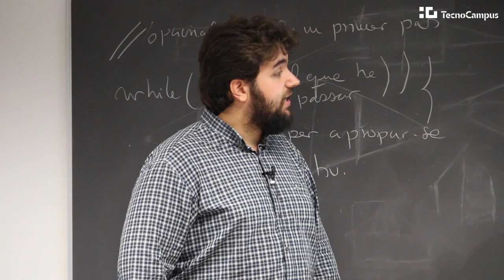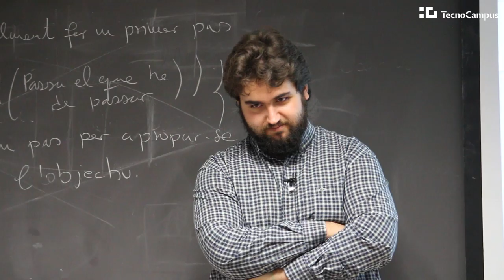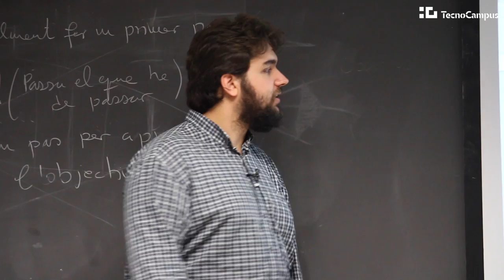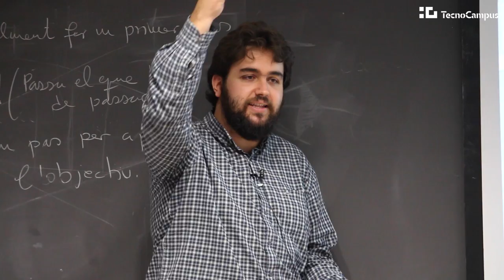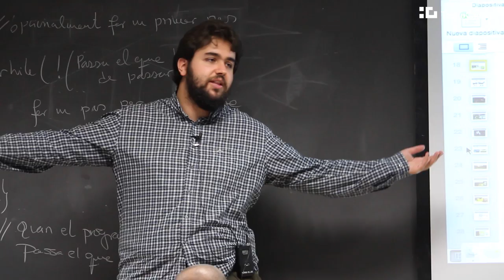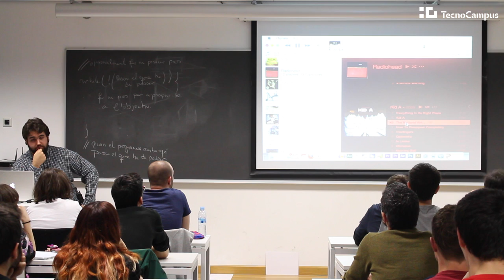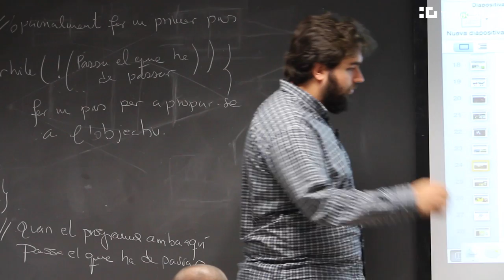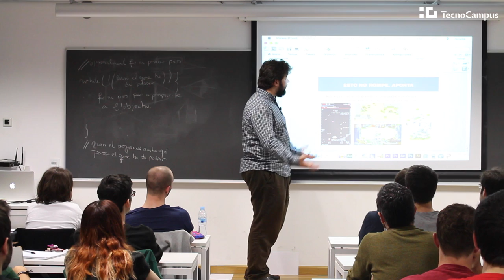Els videojocs i els seus protagonistes (2015) - Conferència DayoScript